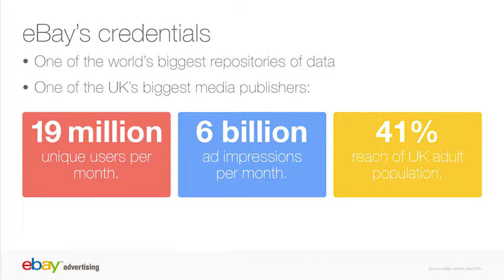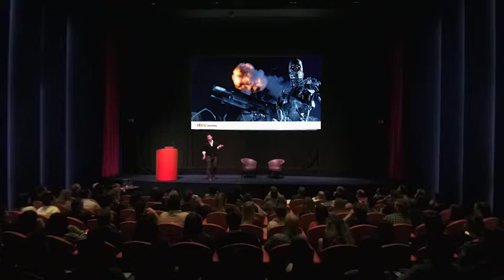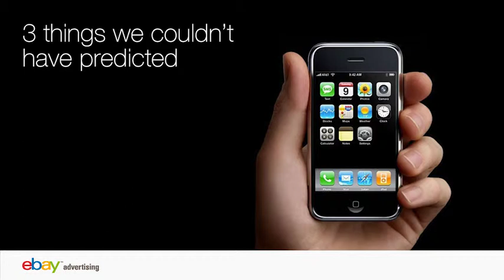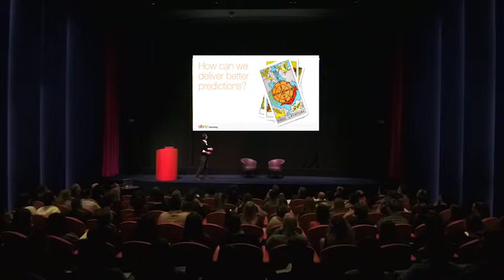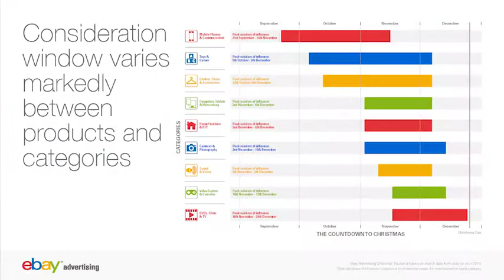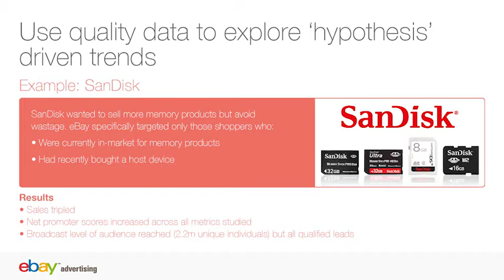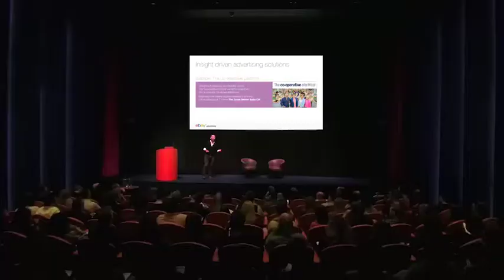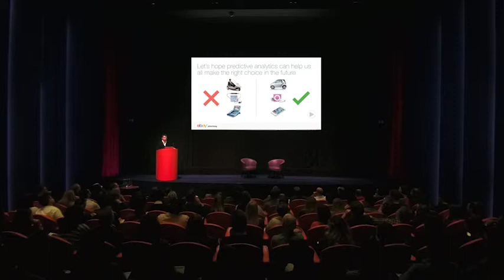eBay Presents "Using Data to Demystify Chance Events"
eBay's Phuong Nguyen takes the stage at NMPi's seminar "Transforming Data-Driven Marketing."

Everything happens for a reason; but on some occasions that reason is clearer than others. Nguyen explores how data can reveal the logic behind apparently serendipitous events, drawing on insights from eBay’s 19 million UK monthly users to explain seemingly unexplainable trends in consumer behaviour.